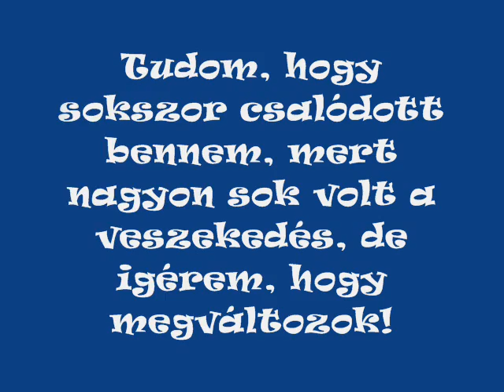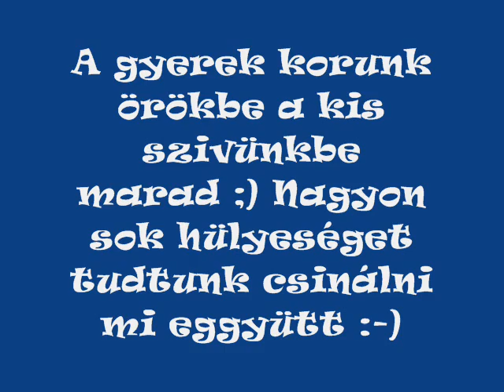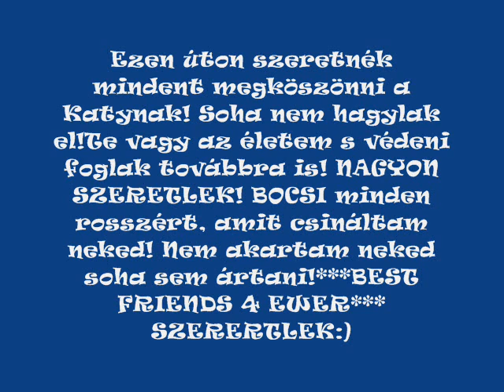Szőke cica:)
Katynak=)